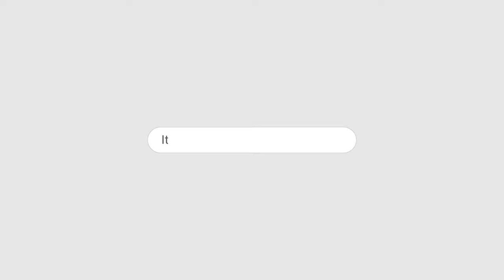ITTEHAD NEWS | BELGAUM |-KYA WAKAYI MODI PANAUTI..? AUR MAKHSUS KHABAREIN.. (28-08-2024)